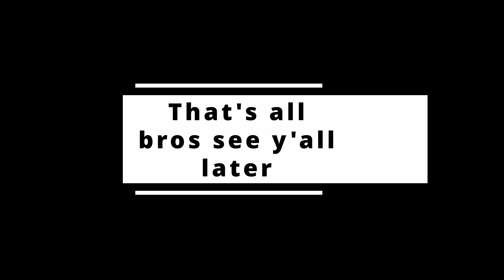These dolls will KILL ME BY ANY MEANS NECESSARY - Crawlspace Part 3